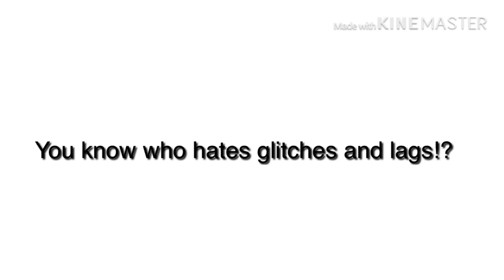Rants #1: Glitches And Lags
My first rant video!